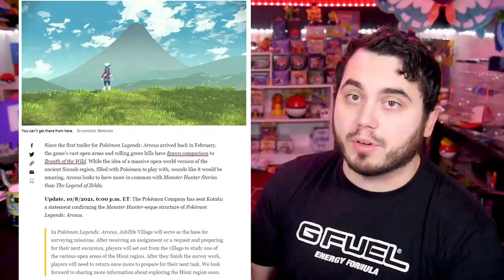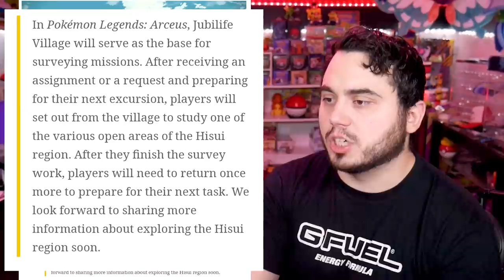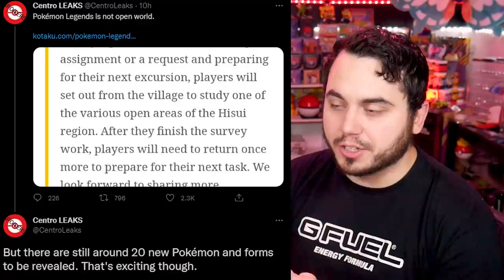*CONFIRMED* Pokemon Legends Arceus is NOT OPEN WORLD!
Pokemon has responded to comment and confirmed Legends Arceus is NOT OPEN WORLD!
What does this mean for the Pokemon franchise? What do you think?

Breaking down Pokemon Legends Arceus and the news update from Pokemon that this game is NOT OPEN WORLD. We also look at the newest trailer clip LOL and discuss the newest rumor from Centro regarding 20 new Pokemon forms!